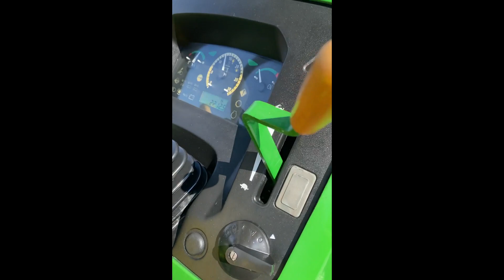2016 JOHN DEERE 5055E For Sale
2016 John Deere 5055E, 1 Rear Remote, 2213 Hours, 4x4, 540 PTO, 59 HP Diesel Engine, 3 Point Hitch, Hard Top Canopy, It Is Plumbed For a Loader, Super Nice Tractor! No Issues.